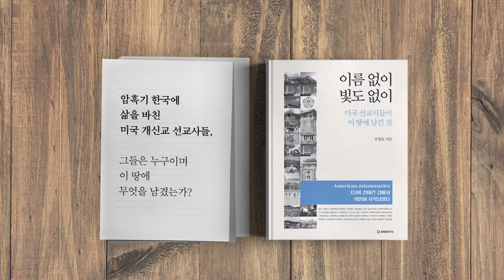중국에 우리가 당당한 것? [공병호TV]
중국에 우리가 당당한 것?